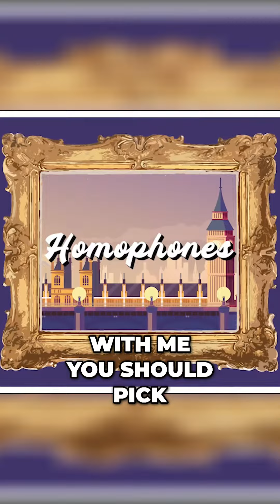Sing it with me: Homophone Explained in a Catchy Song!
Learn all about homophones through this engaging and educational song! Join us as we explore the different words that sound the same but have different meanings. You'll never mix up homophones again after watching this video!